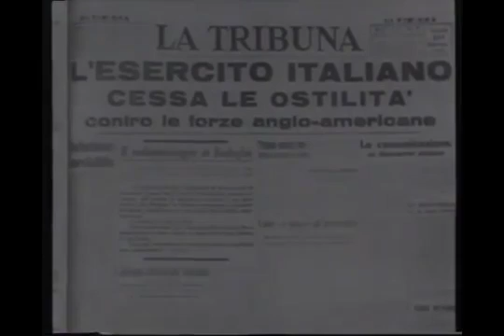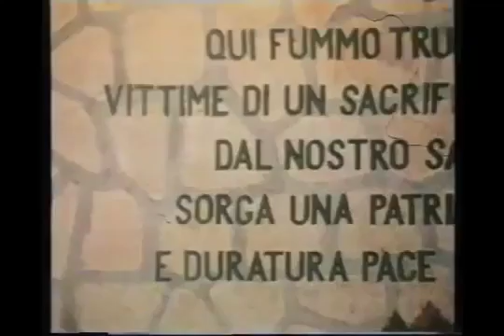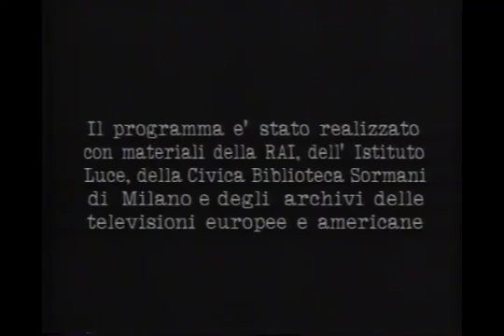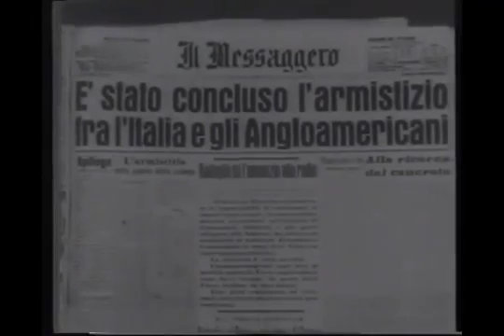Enzo Biagi: Cento anni.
Interviste di portata storica realizzate da Enzo Biagi, risalenti specialmente all'inizio degli anni '80.

Episodio 13, tratto dalla collana Cento anni di Fabbri video, 1993. Interviste a Emilio Segre (premio Nobel per la fisica, 1983), Minoru Sakuma (industriale e .

Episodio 14, tratto dalla collana Cento anni di Fabbri video, 1993. Interviste a Loris Capovilla (segretario di Giovanni XXİ, 1992), Rada Krusciova (figlia di .

Episodio 11, tratto dalla collana Cento anni di Fabbri video, 1993. Interviste a Annio Bignardi (presidente della confederazione fascista dei lavoratori . Interviste .